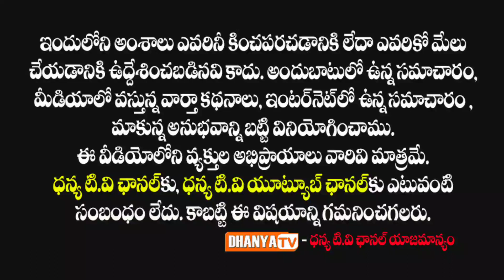విద్యార్థి మృతికి కారణం అయిన హస్పెటల్ పై అధికారులు వెంటనే చర్యలు తీసుకోవాలి. - మేకల ఆంజనేయులు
విద్యార్థి మృతికి కారణం అయిన హాస్పటల్ పై అధికారులు వెంటనే చర్యలు తీసుకోవాలి. - మేకల ఆంజనేయులు (రాష్ట్ర SC,ST విజిలెన్స్ మానిటరింగ్ కమిటీ సభ్యుడు)